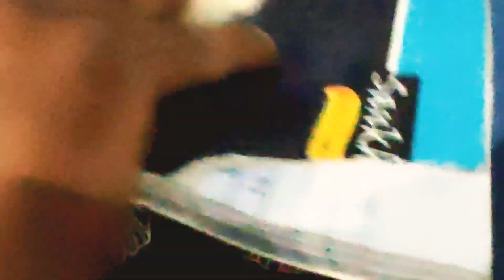न्यू स्टिकर लगवाया ,😀